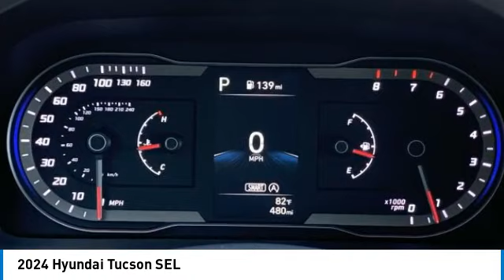2024 Hyundai Tucson 9670X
2024 Hyundai Tucson SEL

Shimmering Silver 2024 Hyundai Tucson SEL FWD 8-Speed Automatic with SHIFTRONIC 2.5L I4 DGI DOHC 16V LEV3-SULEV30 187hp&lt;br&gt;&lt;br&gt;Recent Arrival! 25/32 City/Highway MPG